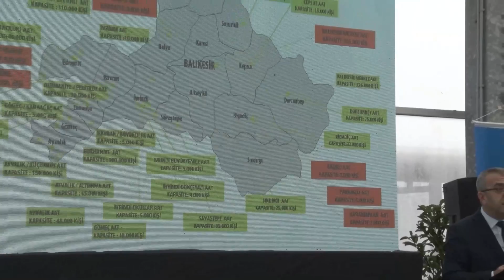Büyükşehir çevreciliğin kitabını yazdı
Balıkesir Büyükşehir Belediyesi, Kepsut İlçesi’ne kurduğu Biyolojik Arıtma Prosesli Atık Su Arıtma Tesisi’nin açılışını gerçekleştirdi. Tesisin arıttığı suyun tarımsal sulama kriterlerine uygun olması ve akvaryum balığının dahi suda yaşayabilmesi, tesisin çevreciliğini ön plana çıkardı.